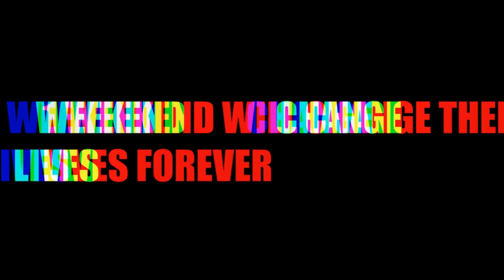The Weekend Now Available On Tubi TV